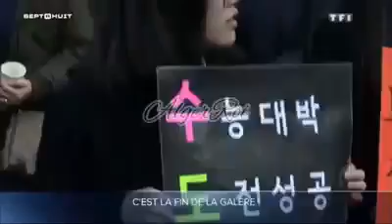Des lycéens Coréens conduits comme des princes par la POLICE pour aller composer le BAC